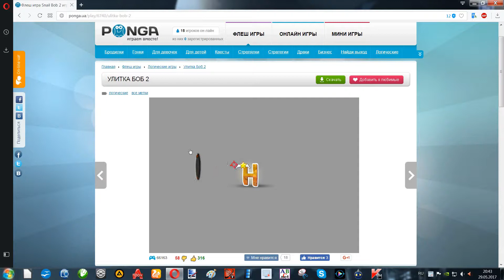Прохождение игры Улитка Боб 2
LearnToCode - обучающий программированию канал.